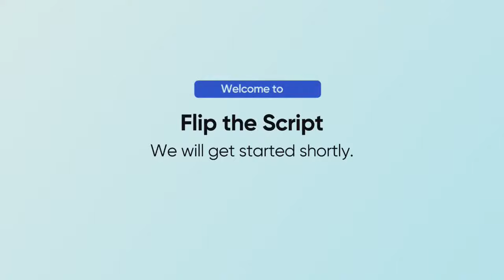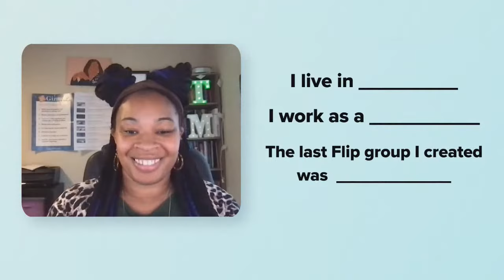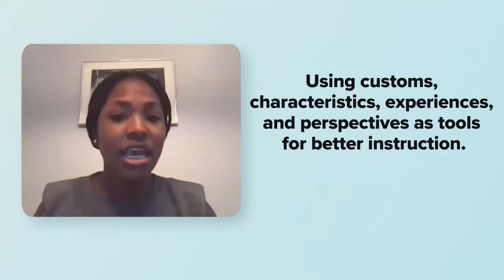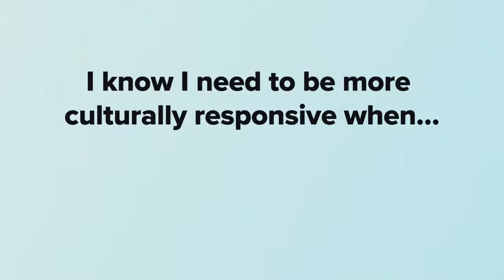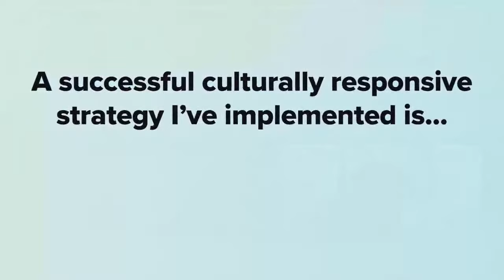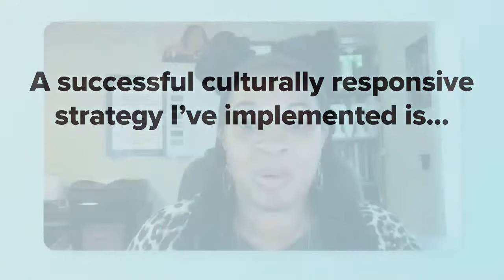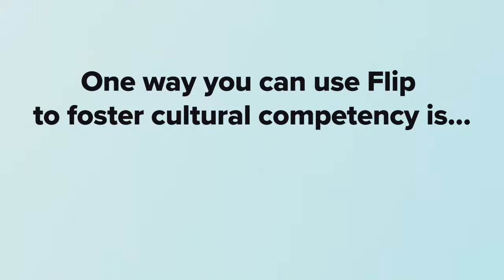Flip the Script: Engagement Through Connections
Culturally responsive education is embedded in our day-to-day practices. From the classroom to our homes, even in the small businesses within our communities. How can we best implement culturally responsive strategies to engage young learners and adults through their connections of culture, language, and life experiences? Tune in to learn how.